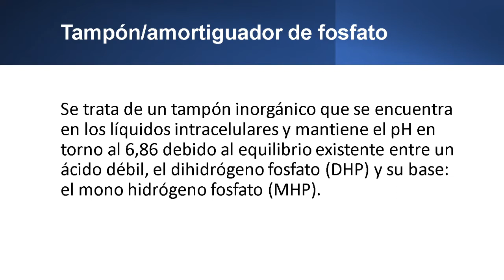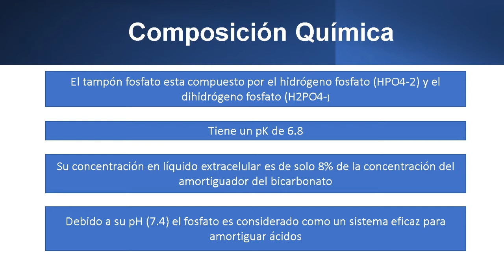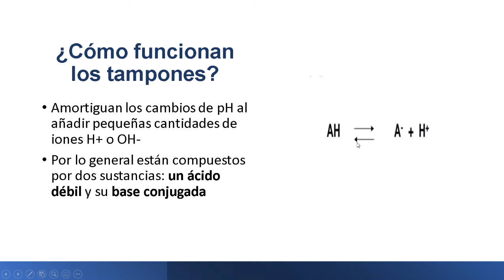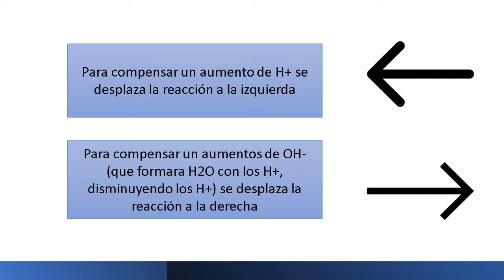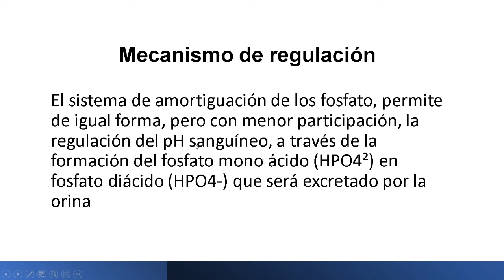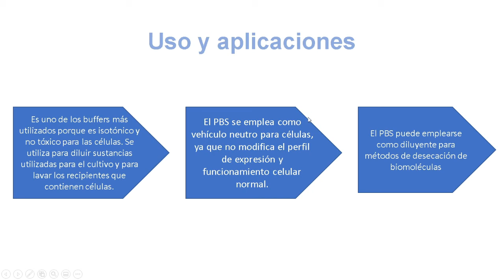AMORTIGUADOR/TAMPON FOSFATO-BIOQUIMICA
Hoy después de un buen tiempo he vuelto con un nuevo vídeo, espero que lo disfruten!!!